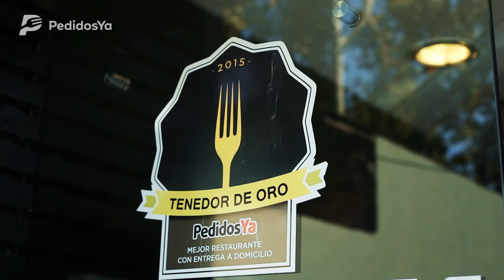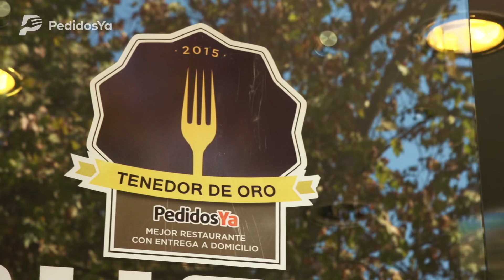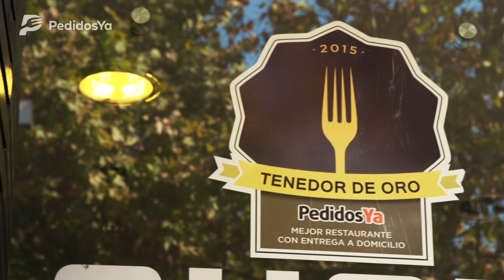Tabatha Pacer en Mazui Sushi - Restaurantes - Chile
Acompaña a la presentadora de las “23 Cosas Que Nos Sabías” de Daplei en este gran recorrido por MAZUI y descubre cómo preparan el sushi que los llevó a obtener el Tenedor de Oro en nuestra app. Descarga PedidosYa y disfruta en la comodidad de tu hogar de la comida que quieras